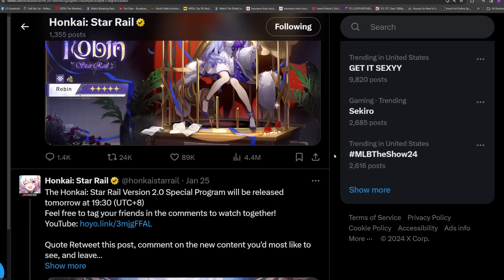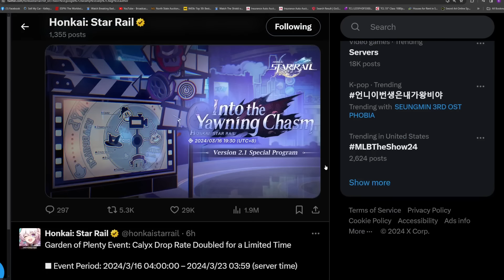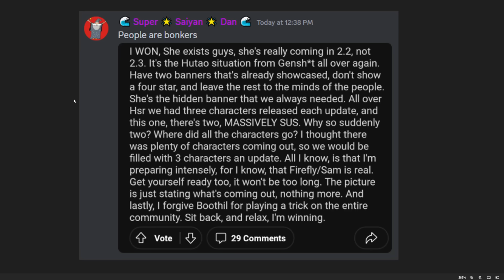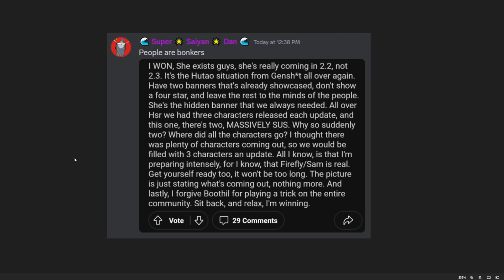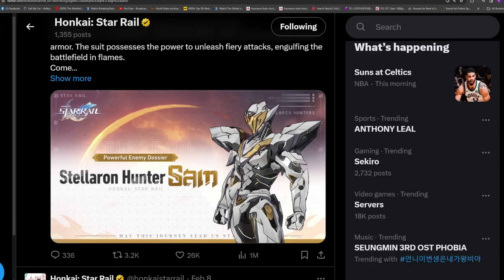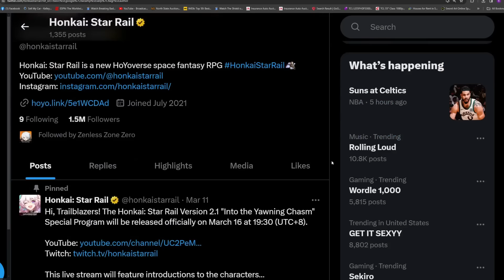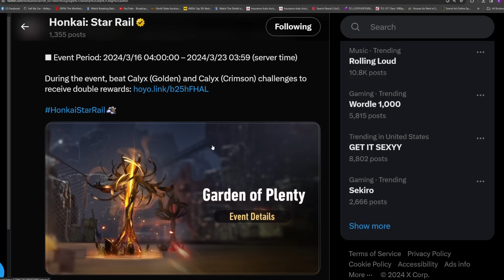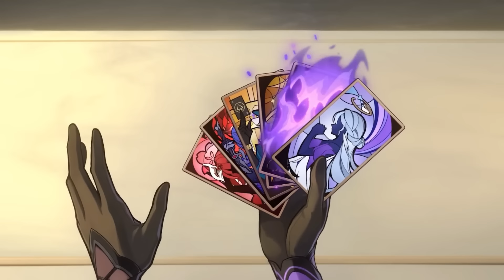Players Are Going Insane Over the Patch 2.2 Reveals - Honkai Star Rail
No Sam, No 4 Star for Patch 2.2 - And Folks Are Losing Their Minds

check out: @Box2_  as well!

00:00 - Intro
00:34 - How Hoyo Reveals Characters
01:32 - Box2 is Coping Too
01:56 - Did a Firefly Simp Crack the Code?
04:37 - Every Patch Has a New 4 Star
05:13 - Unlikely We Hear About a 4 Star After This...
06:30 - Many Characters Could Have Been Revealed
 08:34 - Outro